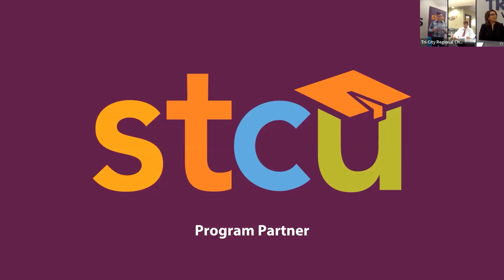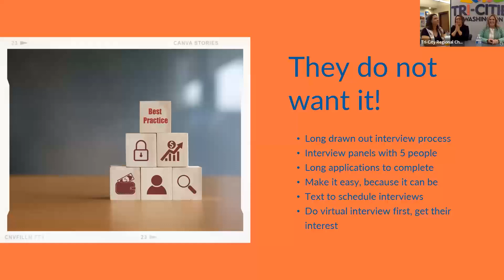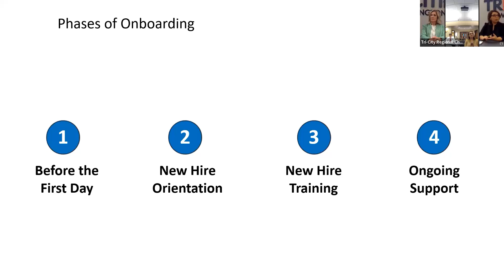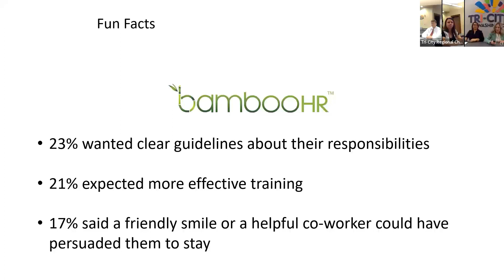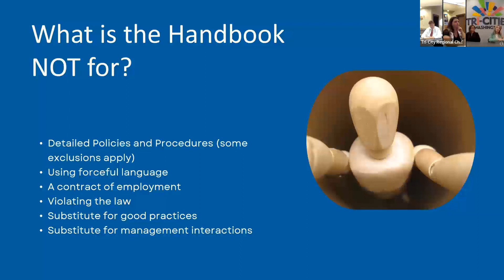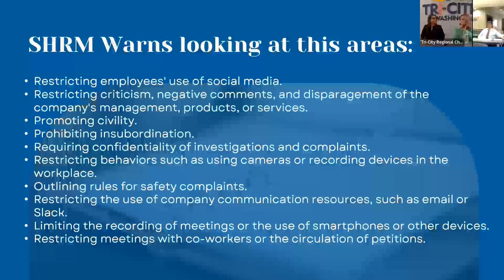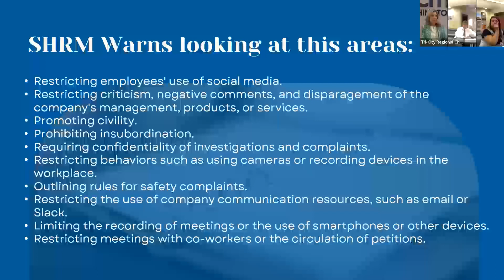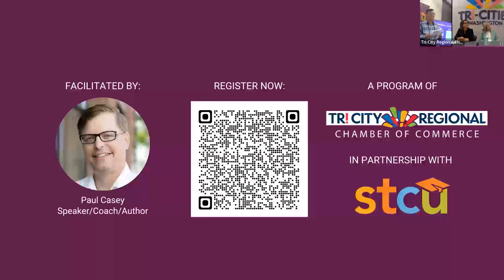Ask the Experts - HR Pitfalls to Avoid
Many companies have found themselves in hot water due to their obliviousness or negligence regarding essential human resources policies and procedures. Don't let this happen to you. Learn from two HR experts about various key topics that require your focused attention before they adversely affect your business, ranging from handbooks and leadership responsibilities to cultivating a culture of respect.

The experts:

• Reanette Etzler, HR Consultant, CEO of Create Launch Transform Leadership
• Laura Flores, CEO/Owner of Ignite Consulting

Ask the Experts is a series of monthly workshops aimed at educating people on crucial business topics. Thanks to the generosity of STCU, the Ask the Experts program is offered free of charge to the entire Tri-Cities business community.

Each session features two to three local professionals who have demonstrated expertise in the featured monthly topic and are willing to share what they have learned, as well as answer questions from participants.

Ask the Experts is offered in hybrid format on fourth Tuesdays from 3 - 4:30 p.m.: in-person at the Bechtel Board Room at the Tri-City Regional Chamber of Commerce building (with light refreshments), as well as live on Zoom. Eventually the session can be viewed on demand on YouTube. Questions will be fielded and served up to the experts by Paul Casey, who will be facilitating the sessions.

To learn more, visit tricityregionalchamber.com.